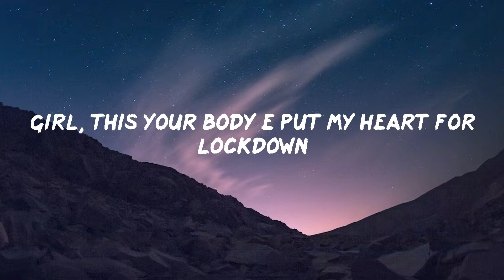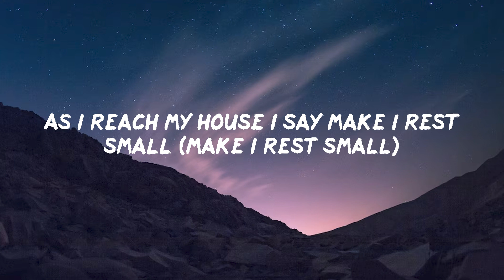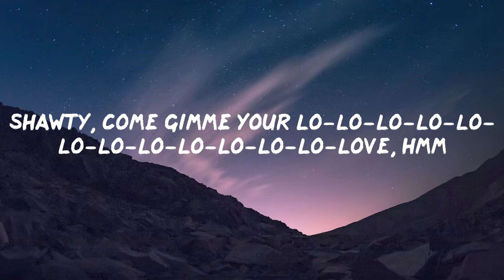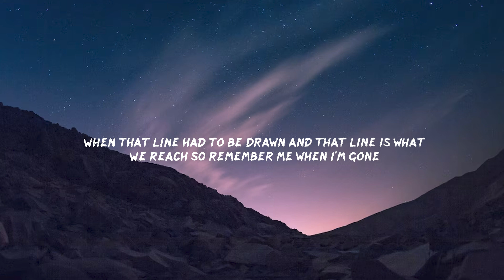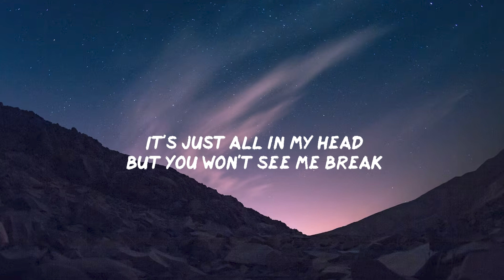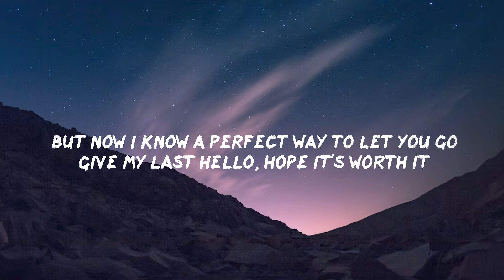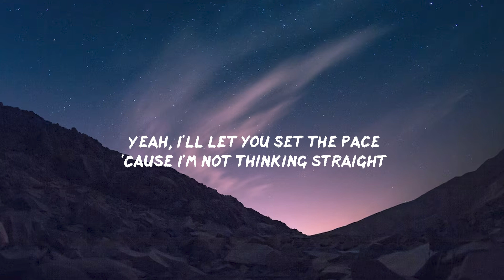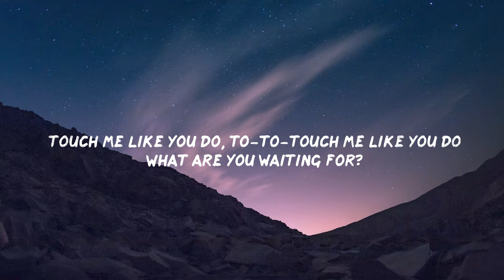Rema - Calm Down (Lyrics) | Wiz Khalifa, Charlie Puth, Jamie Miller, Ellie Goulding,... (Mix)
Lyrics:
(Vibez)
Another banger
Fanta, uh-uh
Oh-oh-oh-oh-oh-oh-oh-oh-oh-oh-oh
Fanta, uh-uh
Your love